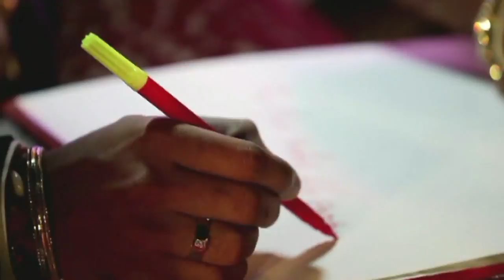SHUBHARAM | Raat Bhar |Jatin & Sona | Bafna Family Present's | Wedding Cinematic |Shivam Fotos